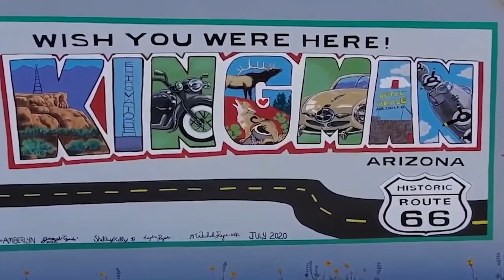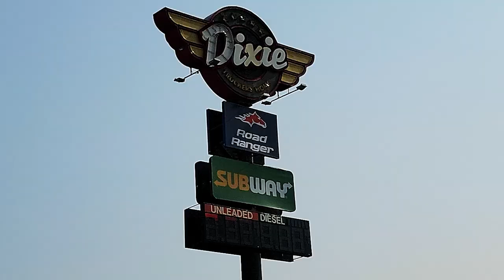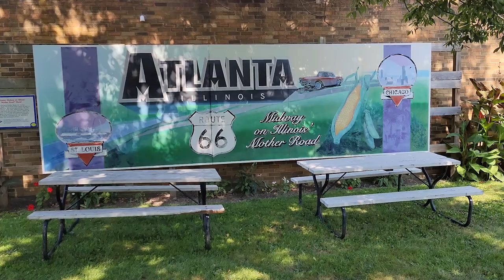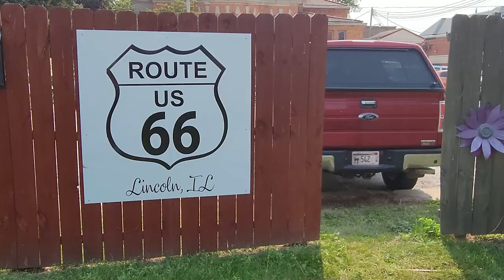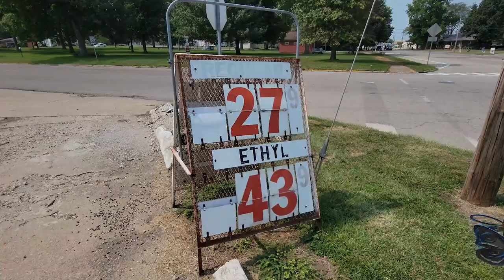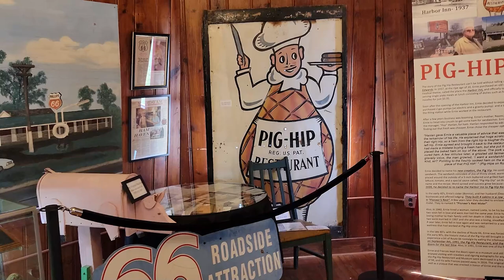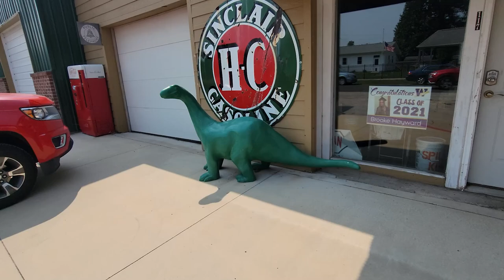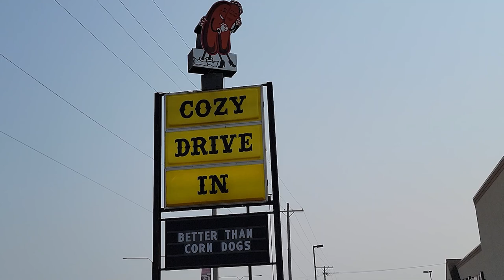Route 66 Bloomington to Springfield (Day #3) Cozy Dog Bunyon"s Muffler Man Oldest Truck Stop